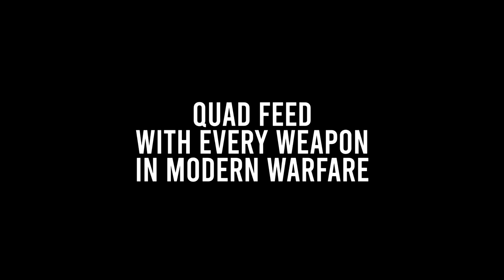Black Ops 4 - QUAD FEED WITH EVERY WEAPON! (Black Ops 4 Quad Feed Montage)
This montage was never posted on my channel, so i thought i would post it nice since the Modern Warfare version is right around the corner! 14 DAYS and it's by far my BIGGEST project! I hope to see some of you guys there when it comes out :D But for now, i hope you enjoy this video and please make sure to check out the editor!

Music (In Order):
● Arrows to Athens - The Waiting
● Breakaway - The Only One